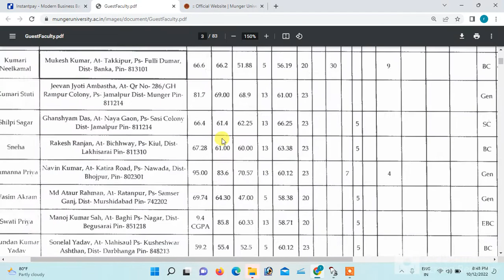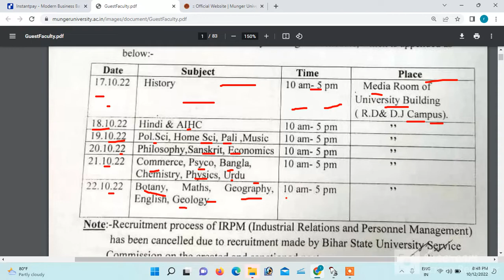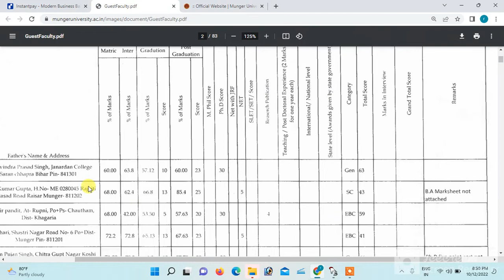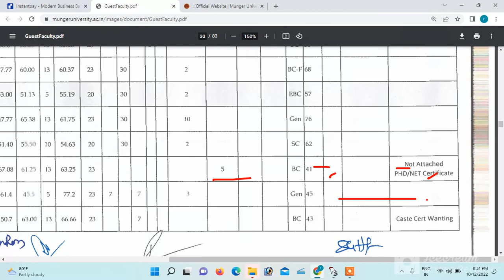MUNGER UNIVERSITY GUEST FACULTY UPDATES/STATEMENT WISE GUEST FACULTY /क्या है guest faculty जानें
हैलो मेरे प्यारे सभी दोस्तों, मैं बबलू स्वागत हैं, आपके या हमारे यूट्यूब चैनल मां लीला टेलीकॉम पर
प्रिय
मेरे दोस्तों अगर आप मुंगेर विश्वविद्यालय या भागलपुर विश्वविद्यालय में अध्ययन कर रहे हैं तो आप इस चैनल को सब्सक्राइबर कर ले ताकि MUA या TMBU का सारे नई अधिसूचना आप तक पहुचाने की  कोशिश करता रहूँगा,
हा दोस्तो आप इस  चैनल से इंटरेस्ट रखते हैं तो आप आपने  दोस्तों के साथ  शेयर भी कर सकते हैं
ताकि  MUNGER UNIVERSITY से कोई न्यू  अधिसूचना आता हैं तो आप MISS नहीं कर पाएंगे  हैं

Thanks you for vigiting
 :  maa lila telecom